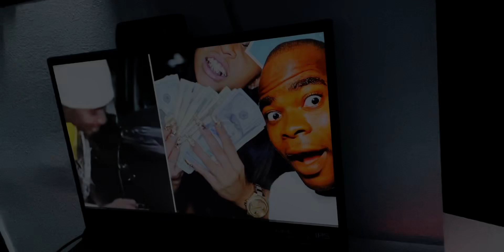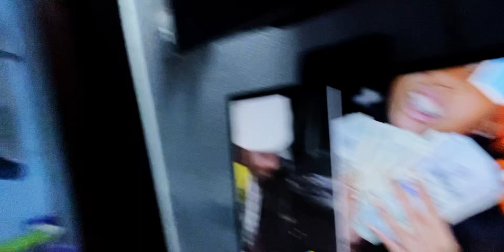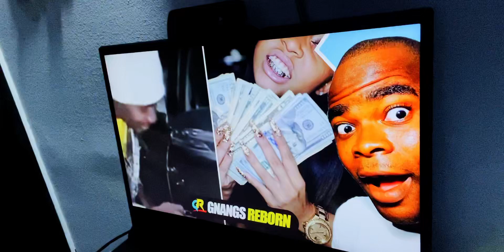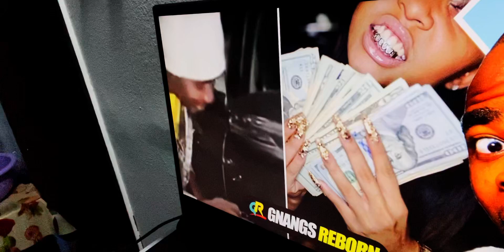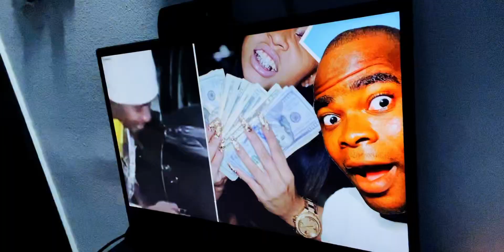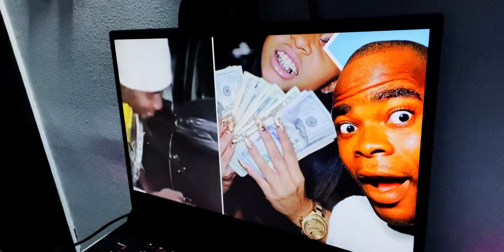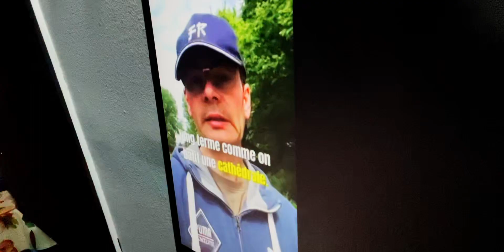Voici ce qu'ils ont vendu au diable pour de l'argent